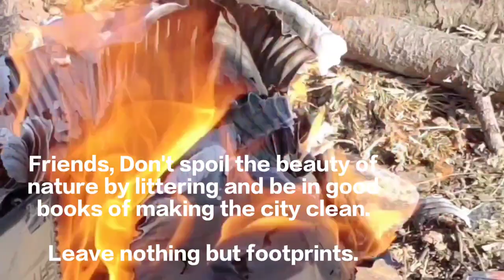Fun unlimited🤣in Dwara Village Mountains|Dehradun,Uttarakhand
Dwara is a Village in Raipur Block in Dehradun District of Uttarakhand State, India.It is a medium size village located in Dehradun Tehsil of Dehradun district.